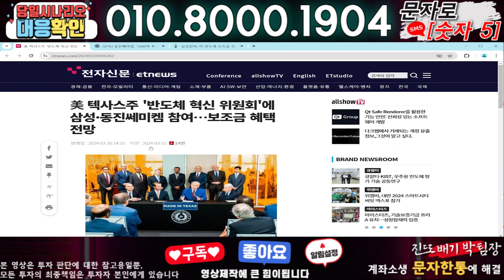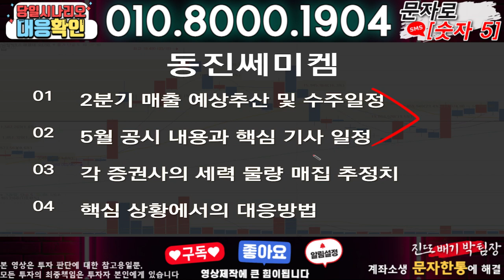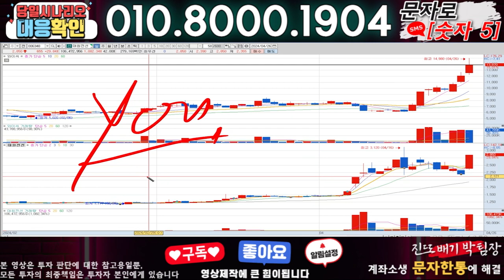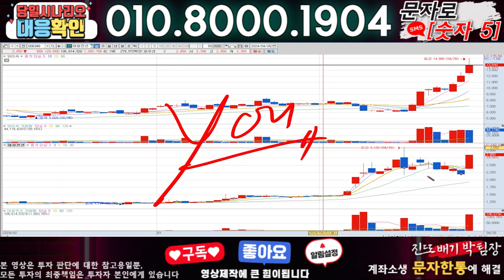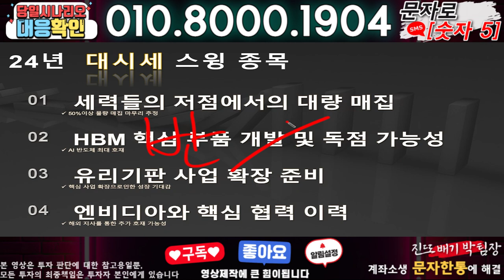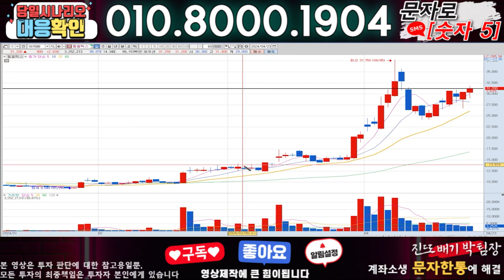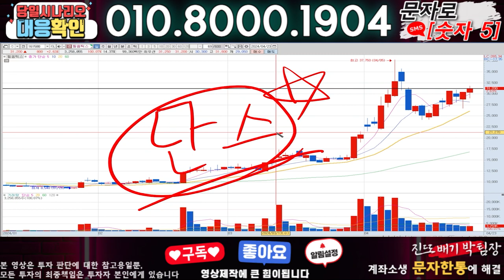동진쎄미켐 ) 3분전 기습속보-공식입장발표!! 무슨일인가?